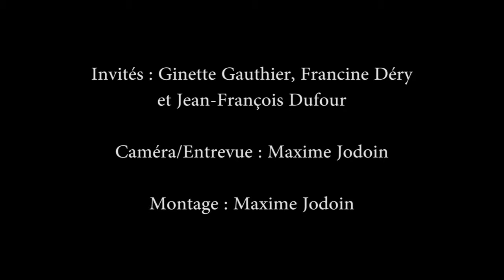Lancement de la programmation Domaine Forget 20180315